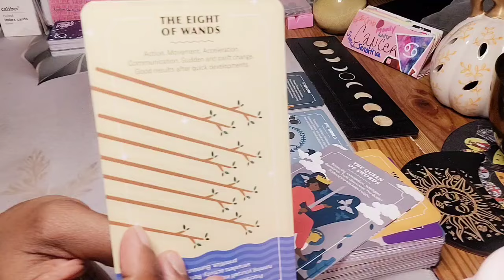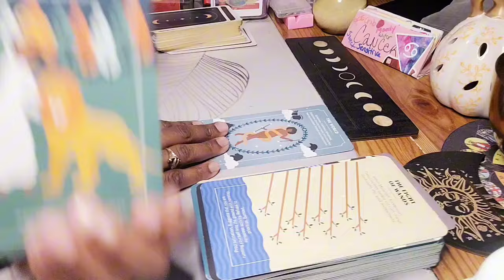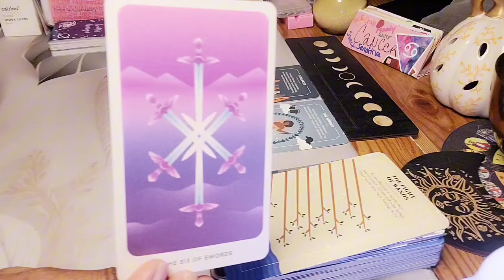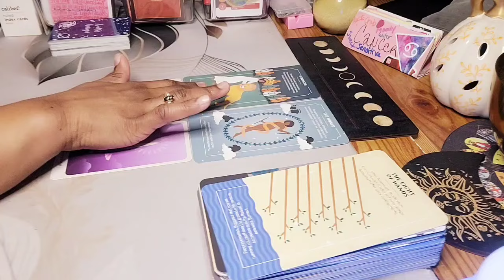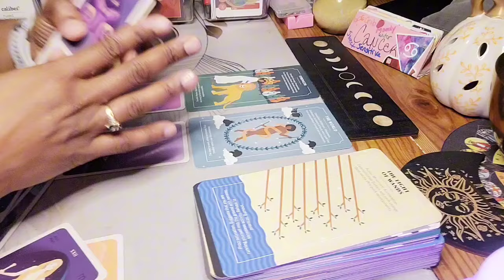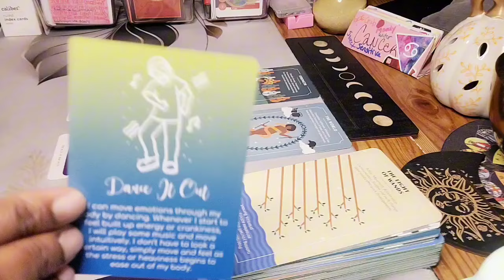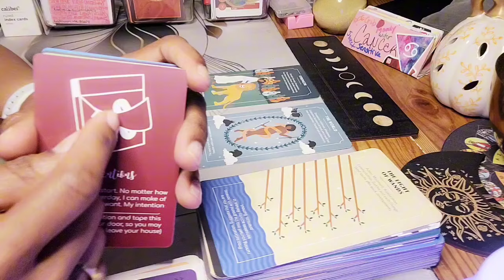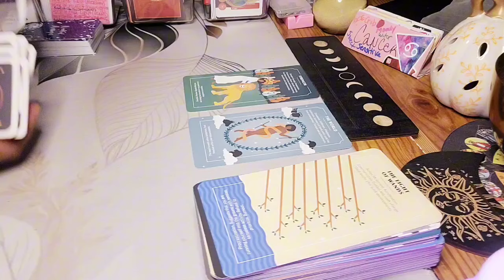♋️ CANCER READING: YOU'RE PROTECTED. THE ENERGY HARVESTING IS DONE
This Cancer September 2024 Tarot Card Reading will examine your love life, upcoming positive shifts and big changes happening for the cancer collective.

Hey y'all 🖐🏽

Welcome to intuitive Inspired Messages. I provide intuitive tarot card readings.

A little housekeeping, please subscribe to the tribe, like the video, talk to me and others nice in the comment section below and don't forget to turn on ALL post notifications so that you dont miss a beat.

I will never ask you for money under any circumstance, be mindful of that.

I am not a traditional tarot card reader, I read intuitively for pleasure & entertainment purposes only.

Although tarot is insightful fun, it is not therapy, not expert financial advice or life coaching. Listen with and to your own intuition. As you are the only one who has to live with the consequences of your choices and actions.